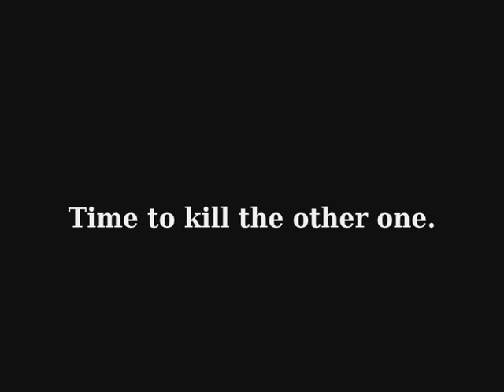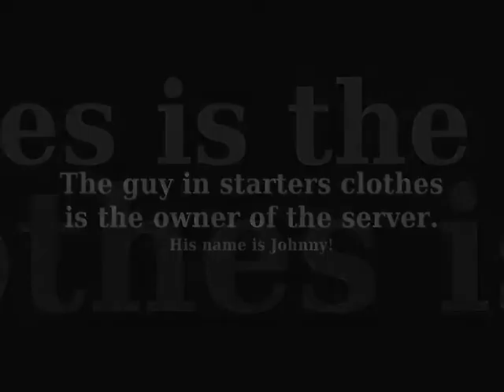Promethium X T Rapidz T - PK video 1 - "Hybrid PKing."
Welcome to my first PK video on Promethium X.
This is a very nice server that I've started playing
because my best mate in real life is owner on it.
Now I'm mod and I'm helping the server to getbig,
that's why I've decided to montage a PK video. I hope you like it.
All weapons work, all curse prayers work, a stable economy with money dicing and gambling. It's just a damn nice server :).

T rapidz T was here.